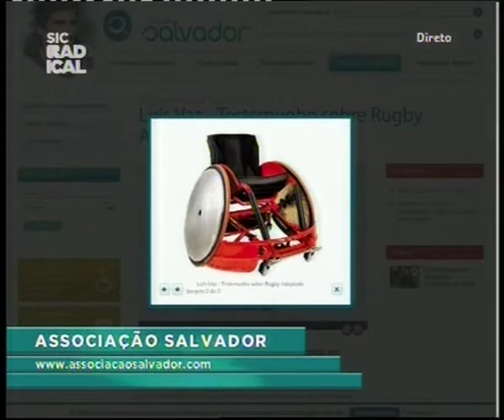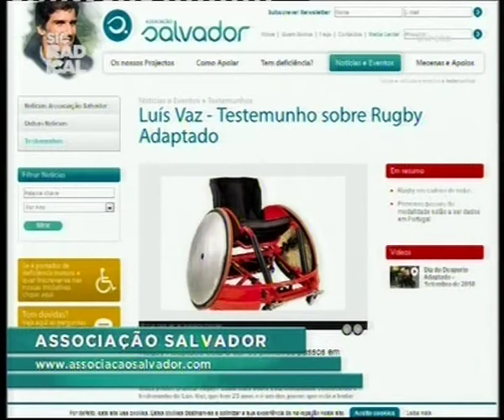13 02 18 Entrevista "Associação Salvador"